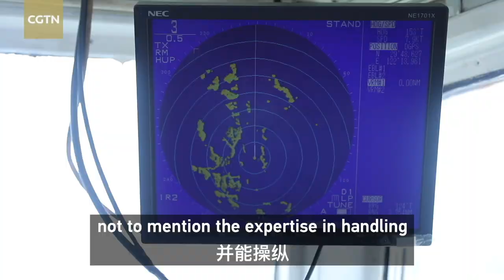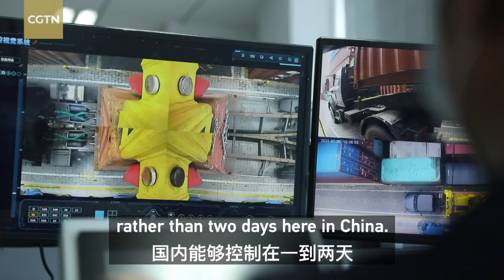Marine pilots steer Ningbo Zhoushan Port's success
East China is home to the world's biggest port in terms of cargo throughput. Every day, ocean tankers filled with critical resources like iron ore and crude oil pass through the Ningbo-Zhoushan Port as fully-loaded container ships arrive from all over the world. Marine pilots are the first to meet the incoming ships, and the last to see them out. They are tasked to help maneuver the giant vessels through China's busy waterways. Follow CGTN reporter Huang Fei to find out more about our marine pilots.